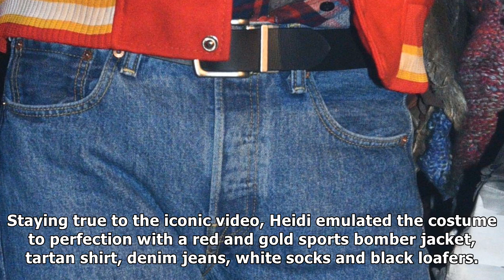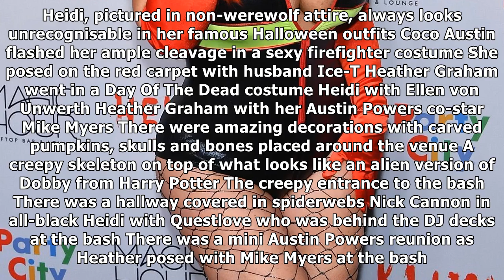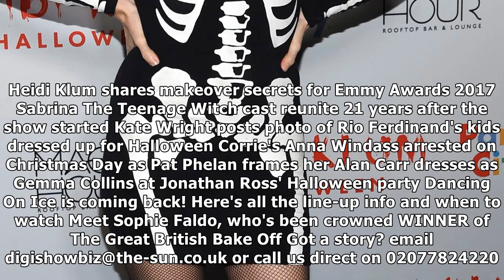Heidi klum dresses up as michael jackson's thriller werewolf halloween |UK News TV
Heidi klum dresses up as michael jackson's thriller werewolf halloween
 HEIDI WERES IT WELL The America's Got Talent judge is known for her incredible Halloween costumes 1st November 2017, 7:22 amUpdated: 1st November 2017, 12:33 pmHEIDI Klum dressed up as the werewolf fr...